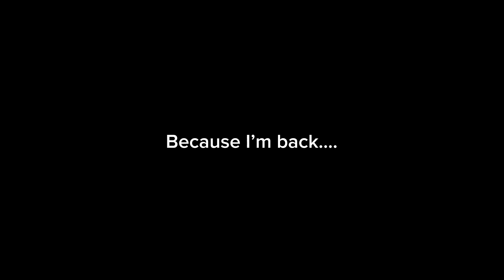Extreme GTA San Andreas Police Chase (Teaser…)